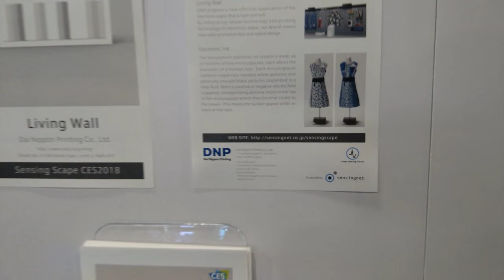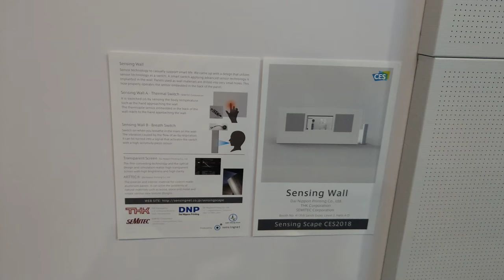Dai Nippon Printing Co's The Living Wall with E-Ink Dress, CES 2018 [4K Video]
Dai Nippon Printing Co - The Living Wall + E-Ink Dress

Video taken from CES 2018 from Dai Nippon Printing Co. booth.